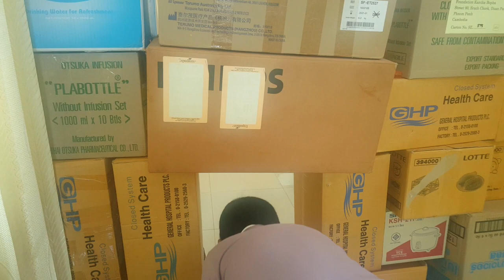Naroth finding shapes